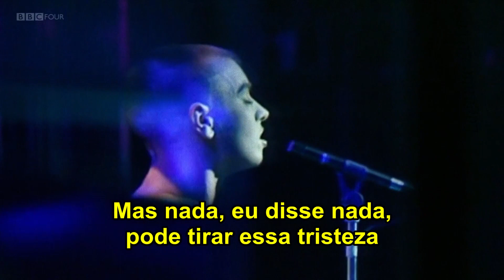Sinead O'Connor - Nothing Compares 2 U (Tradução)